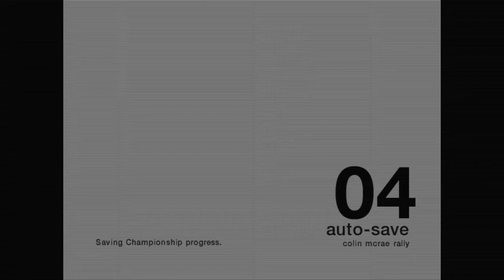Colin Mcrae Rally 04 | Championship | Expert | Sweden | Tallberg #108